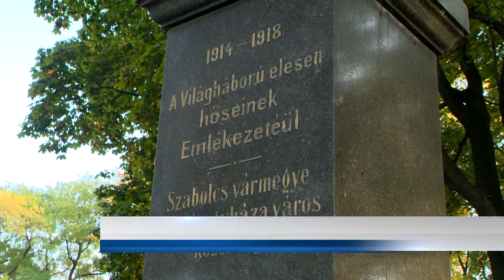2800 mécses égett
Az emlékhelyen ortodox szertartással tisztelegtek az első világháború alatt elhunyt, főleg külföldi, ide temetett áldozatokra.